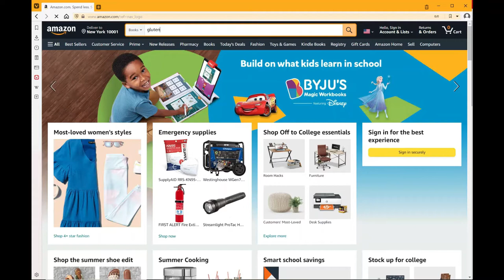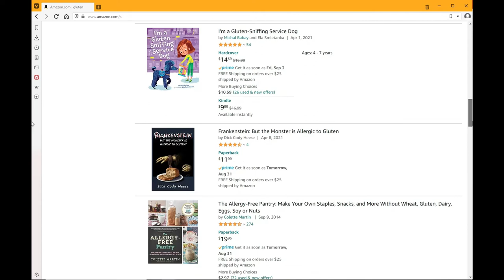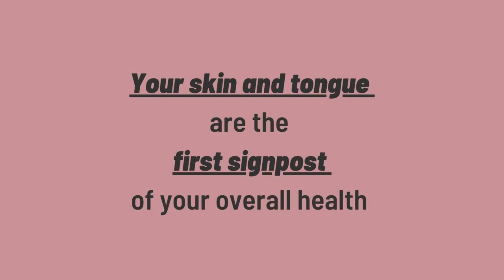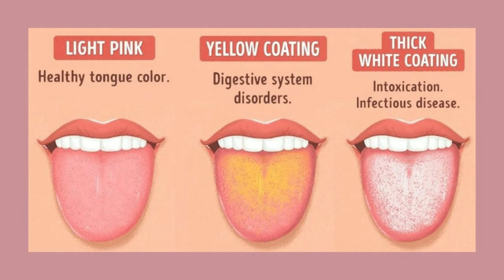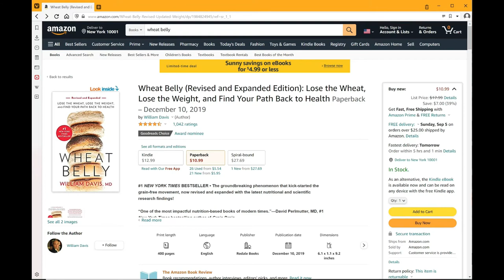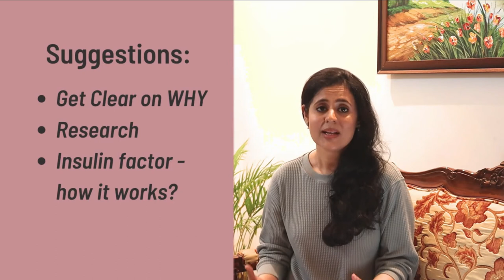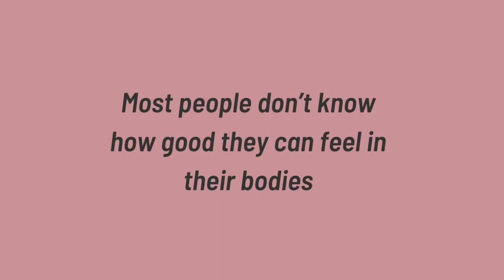No Wheat Diet. My 30 day Detox. High Brainpower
In today’s video, I share my experience with 30 days with a no wheat diet.

I still can’t imagine it took me this long to do a 30 day no wheat diet challenge. I had always known that wheat and gluten messes with our digestion. And yet, it never dawned on me to eliminate all grains and wheat for 30 days and see what results I would get.

While going on a no grain and no wheat diet was challenging at first but the benefits far outweighed anything I could have expected. I experienced high brainpower and improved digestion as key benefits of going wheat-free and gluten-free. I share other benefits of the No wheat diet in the video.

I was shocked to learn about the negative impact of grain & wheat on the brain. If you have read the book 'Grain Brain' you know what I mean. High Brainpower is not possible when your brain is inflamed and lacking nutrients from a diet rich in gluten and grains. However, when you commit to a no wheat diet, your brain will go into high gear, and you will access high brainpower; this may sound hard to believe. But trust me; high brainpower is a real thing on a no wheat diet.

I hope you take something of value from my 30 days no wheat diet challenge. And perhaps, it nudges you to take on a similar experiment. If so, let me know how it goes for you. As always, please only take what resonates and discard the rest.

0:00 Video Intention
0:31 What prompted this challenge
1:47 Grain Brain Research
3:23 Find your WHY
4:01 Health Benefits I experienced
6:58 Substitutes
7:29 What I now eat
8:03 Suggestion for 30 day No wheat challenge
10:30 Why No wheat is worth exploring

Link to the books I mention in the video,

Grain Brain
Wheat Belly

Videos on Insulin:

2) Dr. Jason Fung: To Lose Weight, You MUST control Insulin

Link to my book, Overcoming Fear and Failure